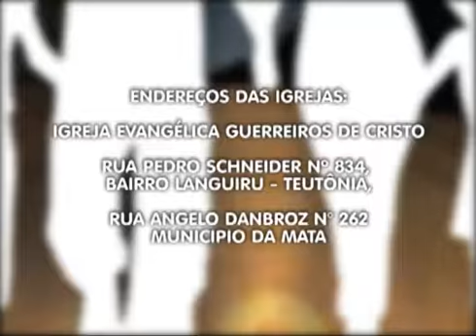Edificando Vidas 20 01 2012 parte 3